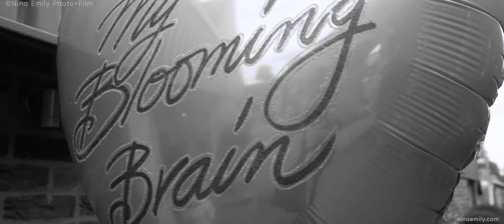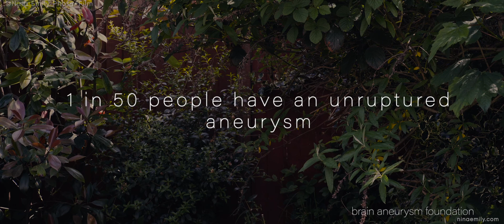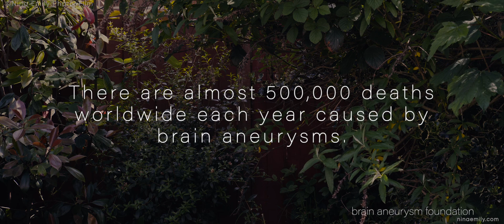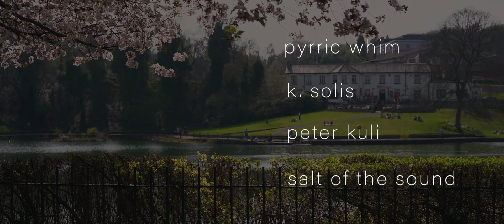PERSONAL BRANDING FILM | Life after Brain Injury: Mini Doc | Danielle: My Story | *Updated*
Personal Branding film with Danielle from My Blooming Brain blog.

to read more of Danielle's story!

Nina Emily Photo and Film